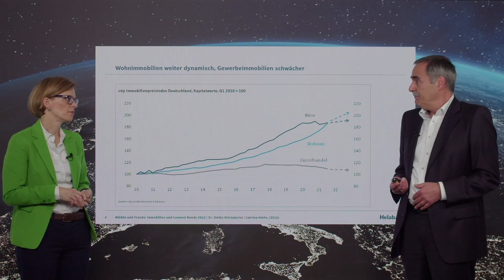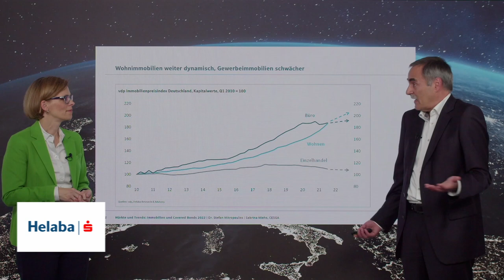Märkte und Trends 2022: Immobilien und Covered Bonds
Die Segmente des Immobilienmarktes weisen auch 2022 eine unterschiedliche Dynamik auf. Was bedeutet dies für Pfandbriefe? Welche Rolle spielt das Thema Nachhaltigkeit für beide Assetklassen?